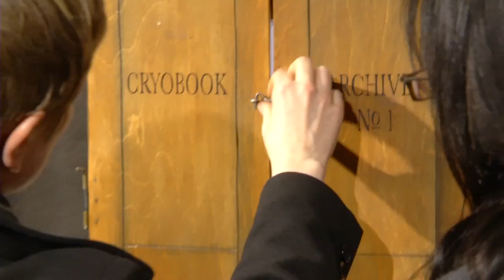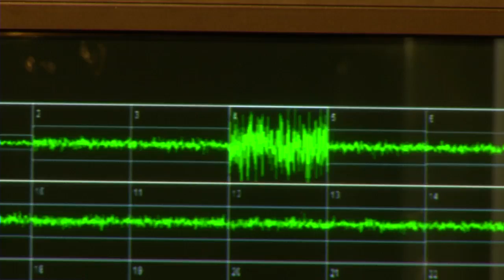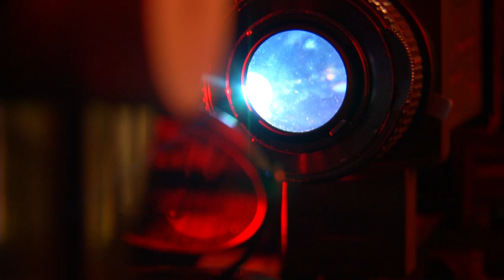VISCERAL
Highlights of VISCERAL: THE LIVING ART EXPERIMENT at the Science Gallery, Trinity College, Dublin in February 2011

VISCERAL incorporates ten years of SymbioticA's challenging work at the frontier between fine art and biotechnology and forms a series of provocations and puzzles around the nature of the living and non-living. Curated by Oron Catts and Dr Ionat Zurr, the works are occasionally playful, frequently uncanny and may even appear to be sentient.